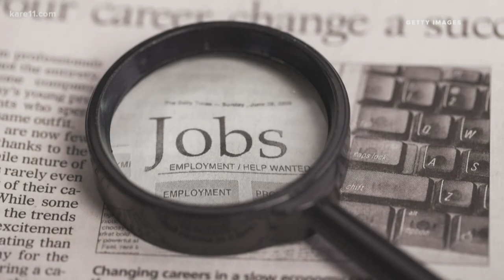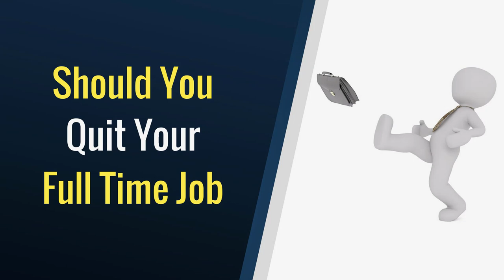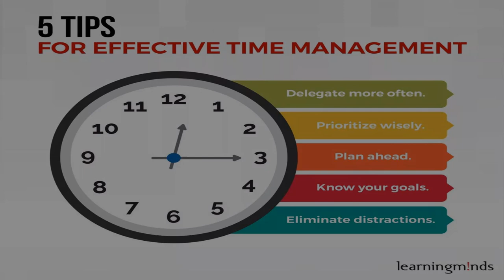Best online micro part time jobs | ऑनलाइन माइक्रो जॉब्स पार्ट टाइम करे और पैसे कमाए | Work From Home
Micro jobs ak chota mota kam hai jo log online micro job website pe karate hai. Micro jobs koi bhi kam ho sakta hai. jaise logo designing, web designing video editing ya kujha bhi Micro jobs ake asan tarika hai paise kama ne ka Micro jobs karne ka liye aap ko jayada time ki jarurat nahi hoti. bas aap ke pas 2-3 hanete hone chahiye roj ke. Micro jobs micro jobs website ke madat se ki jati hai ye website ke nam hai Fiver, SEO clerk, ggbucks, amazon, mechanical turk, Crowd source, click worker, micro workers rapid workers. Aap ko in website per kam karne ka liya aap ko in websites per register karna parta hai. aap in website per in 5 step me register kar sakete hai. Aap aapne computer knowledge aur skill ka paryo kar ke apene liya micro jobs kar seake hai aur achaye paise kama sakete hai. Micro jobs kam ke liya aap ko kafi mehanet aur dharye ki jarurat hoti hai. is se aap apani rati sudhar sakete hai. Rating badhane se aapki reputation badh jati hai aur aap ko jayada kam mil ne lagata hai.

Avyud Academy Private Limited
92-F, 3rd Floor, Hanuman Mandir Market
Munirka, New Delhi, India 110067